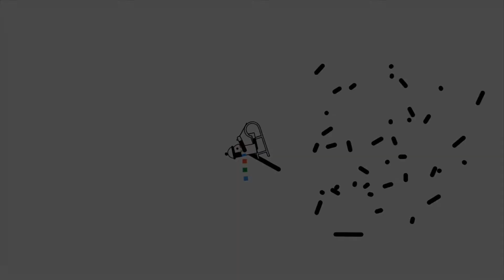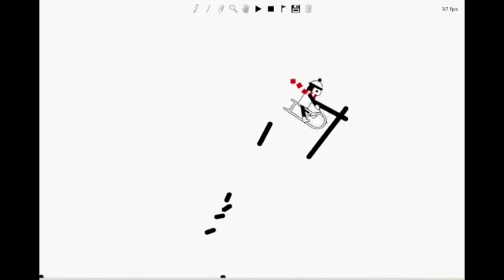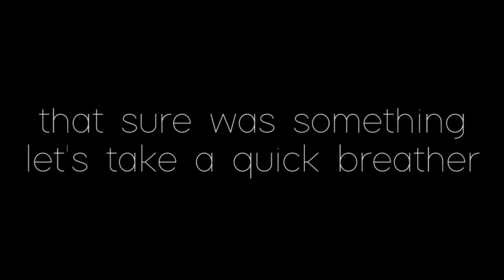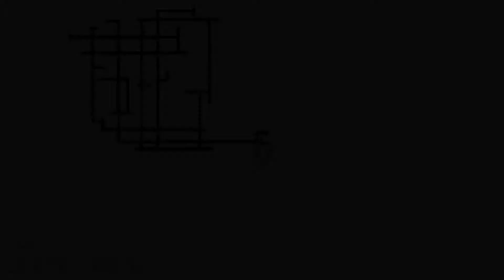XL Contest Entries (Contest of the Month #35)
Contest of the Month - August 2016 (#35)
Participants: Anton, bibliOly, efrazable, Getthim, gaoyubao, JuvenileRuckus, rabid squirrel

Hosting/recording/editing by OTDE